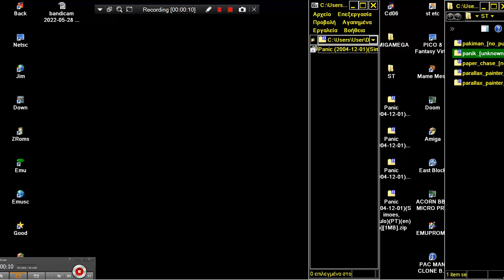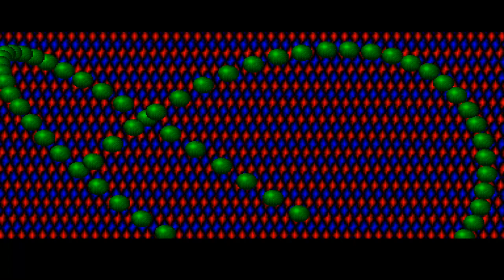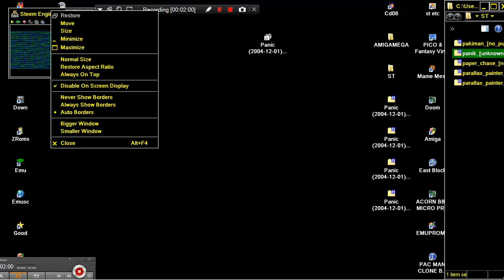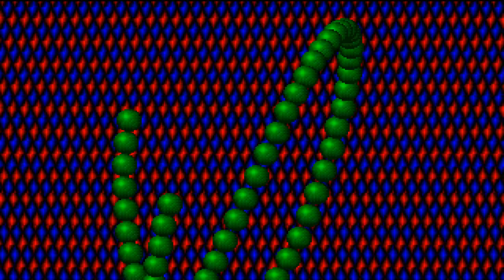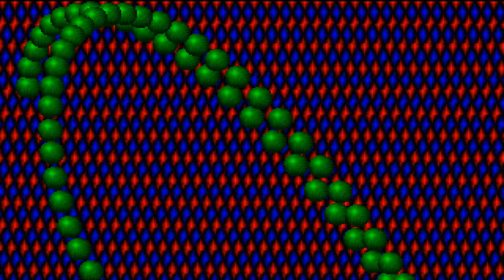ATARI ST Panic Demo 8 SOUND CHANNELS 15 65 KHZ 2004 12 01Simoes, PauloPTen1MB